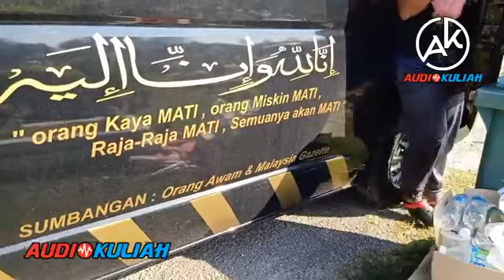Penggambaran Pengurusan Jenazah Di Tanah Perkuburan Tmn. Ibu Kota (SPJM)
BANTULAH KAMI UNTUK MEMBANTU UMMAH!

Sebarang sumbangan boleh disalurkan ke akaun rasmi Pertubuhan SPJ Malaysia:-

*PERTUBUHAN SKUAD PENGURUSAN JENAZAH MALAYSIA* (PPM-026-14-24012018)

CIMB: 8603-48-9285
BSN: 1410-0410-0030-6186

Semoga segala sumbangan yang diberikan menjadi saham akhirat buat kita bersama dan dikurniakan husnul khotimah di penghujungnya. Aamiin."

BERKHIDMAT SECARA BERJEMAAH DIBERKATI ALLAH SWT!

Akhukum fillah;
-Ustaz Rafie Zainal
Pengerusi,
Skuad Pengurusan Jenazah - SPJ Malaysia
Majlis Usrah Nur Fattah
Nur Fattah Air Cond & Electrical Services
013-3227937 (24 jam berkhidmat untuk ummah)